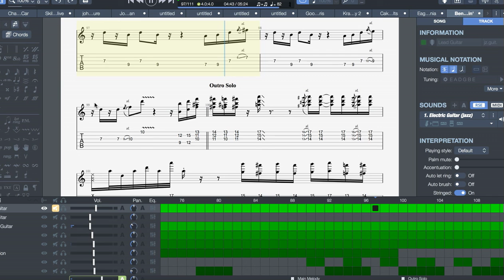jj breeze 2 play along